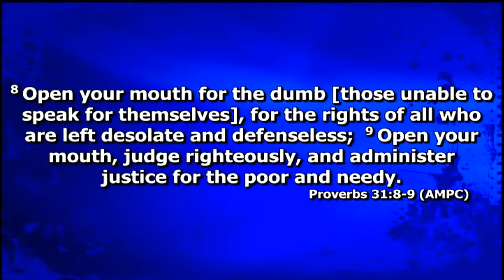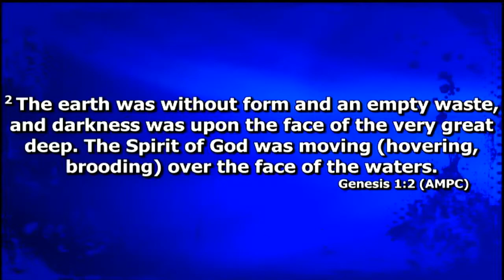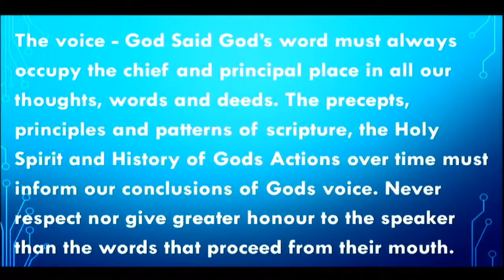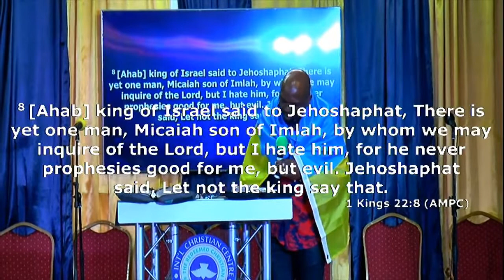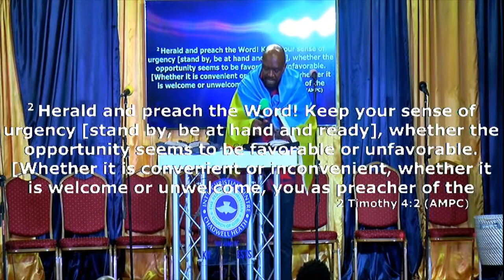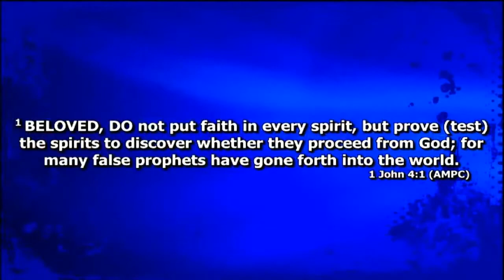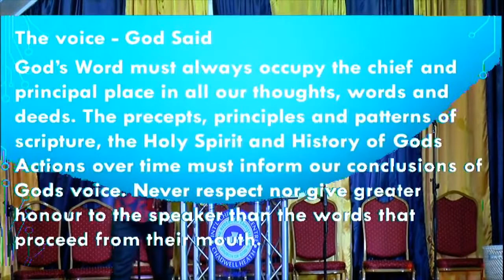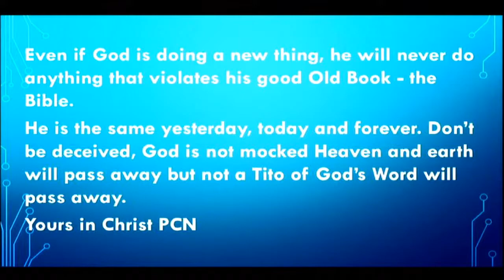Knowing the voice of God || By Pastor Chuka Nwafor